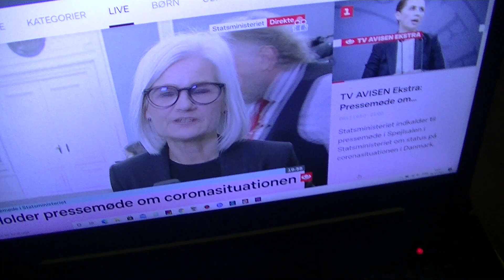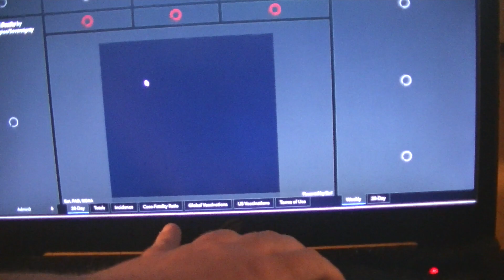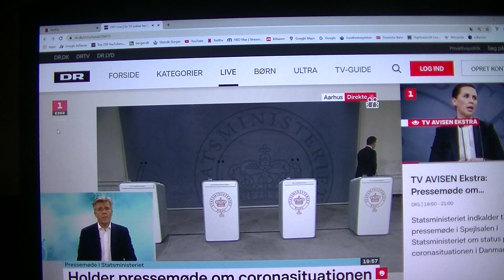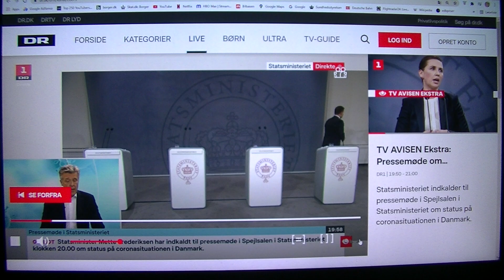MongoTV_4349 - Del 243 - FORBEREDER MIG PÅ CORONAVIRUS UDBRUD I KØBENHAVN - Statsminister Presse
DEL 243 - God MANDAG AFTEN. Så bliver Corona pas indført snart igen. Der var et vigtigt pressemøde klokken 20 her mandag aften, hvor Statsminister Mette F. taler Sundhedsminister Hr. Magnus Heunicke (S), samt Søren Brostrøm fra Sundhedsstyrelse og Henrik Ullum fra States Serums Institut SSI. Det ville jeg gerne se lidt af. Jeg må til at kigge på, hvor og hvordan og hvilke muligheder jeg har for, at få en coronavirus vaccine. Men at tage helt ind til København nu alene, og det lav med penge,  det gør jeg ikke. Jeg har ikke været inde i København siden år 2017, over 4 år og snart 5 år. Jeg har barer siddet her alene i min lejlighed over 9 år. Sidste sted i  Lundtofte sad jeg alene og gloet i 9 år, så det er over 18 år og snart 20 år. Jeg må så bare satse på, at jeg kan overleve her uden en vaccine, frem til forår næste år 2022. Klokken den er 21 om lidt, og jeg vil gå i seng igen og se Netflix. Jeg burde nok lige se 10-15 minutter af TV-Avisen på DR 1 lige om lidt. Godaften og godnat. Jeg er også ved at være træt nu.